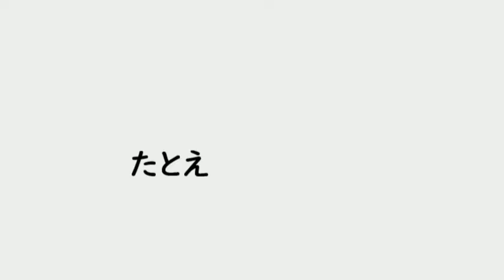StayHome 命を救うために家にいよう (きたよねチャンネル ver.)